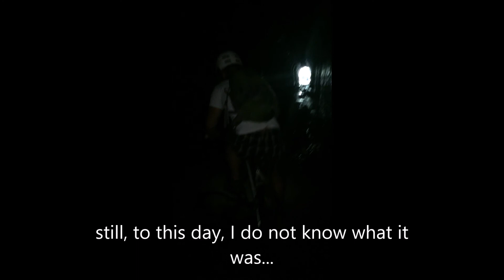shreddin the mud tunnel